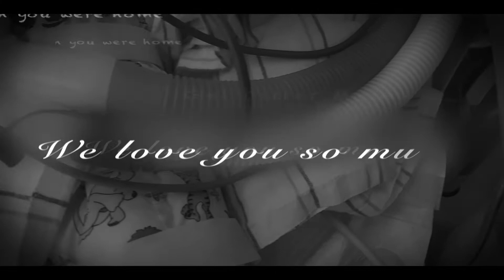Mason's Recovery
(Old video that was made for Instagram)